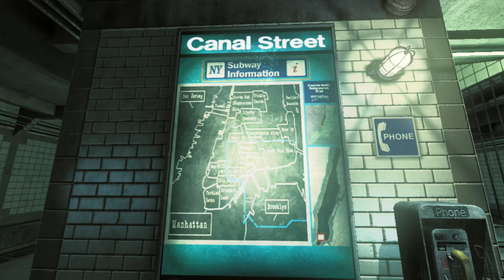The Darkness Chapter 3 Mission 15 Canal Station Chinatown UHD No Deaths PS3 Edition